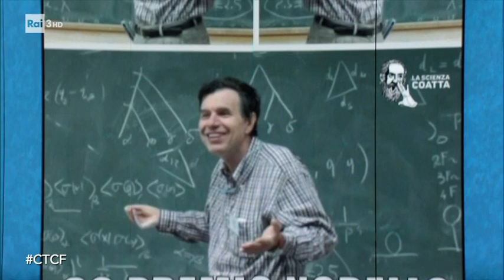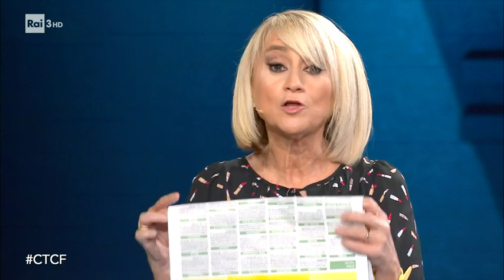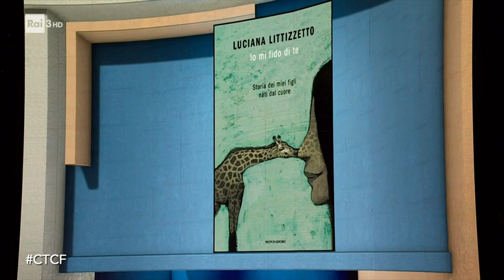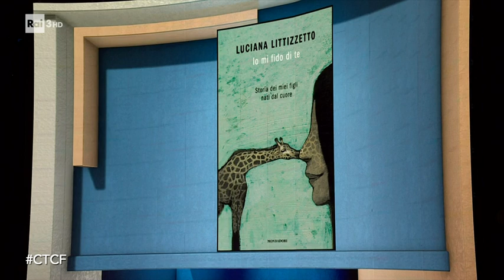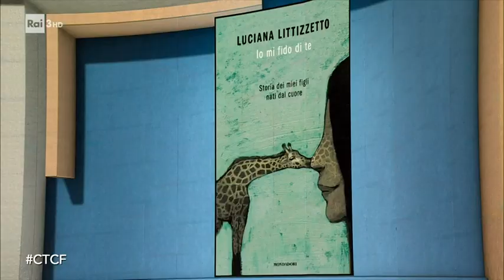L'ironia di Luciana Littizzetto e un gesto d'amore verso i figli - Che Tempo Che Fa 10/10/2021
- L'irresistibile ironia di Luciana Littizzetto ma anche un momento dedicato al suo nuovo libro "Io mi fido di te", un grande gesto d'amore nei confronti dei suoi figli Vanessa e Jordan.